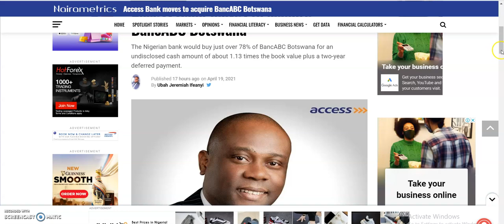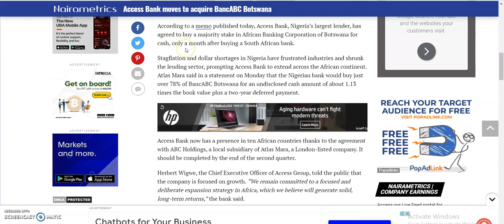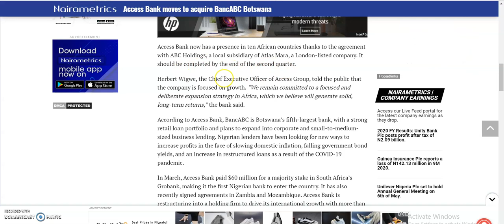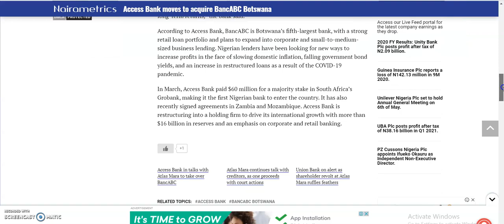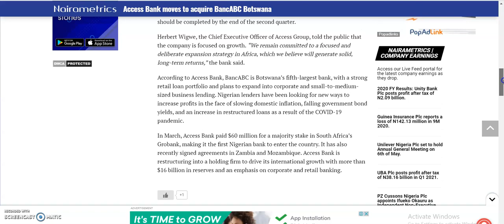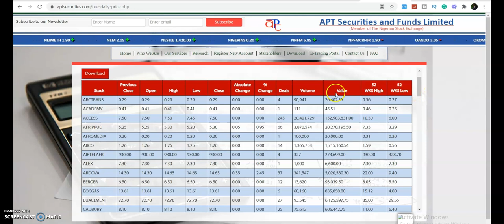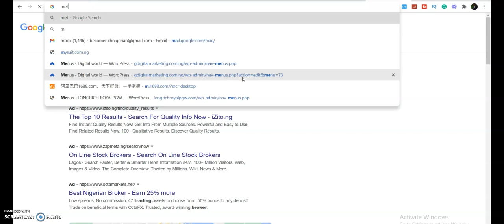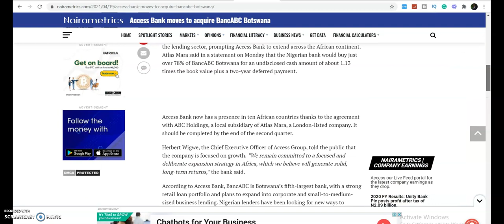Access Bank moves to acquire BancABC Botswana and How you can make money from this / stock market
Financial Paul is the founder of Become Rich Africa
Become Rich Africa works with leaders of the enterprise, corporate individuals, co-operations, governments, churches and non-governmental organizations, youth associations, family and individuals at all stages, offering our quality financial/ business information and skill acquisition.

We work to build people to become financially independent, financially intelligent, business decision-makers, influences, millionaire, and business leaders.
We primarily exist to help people see the hidden financial freedom opportunity in Nigeria and how they can advantage of these opportunities.